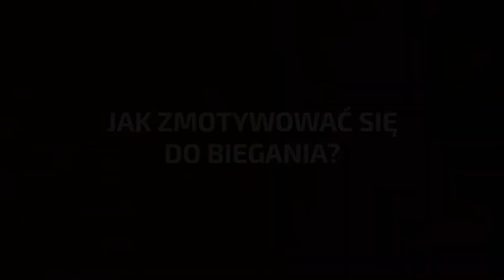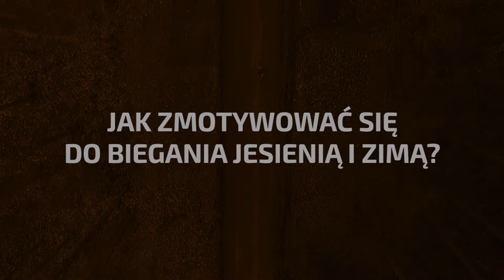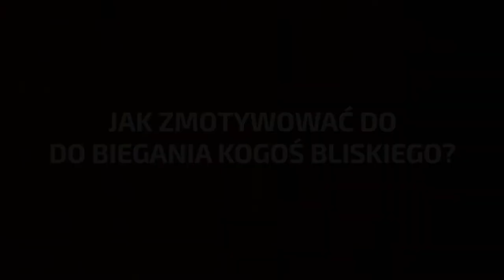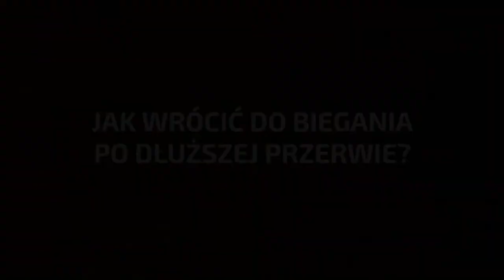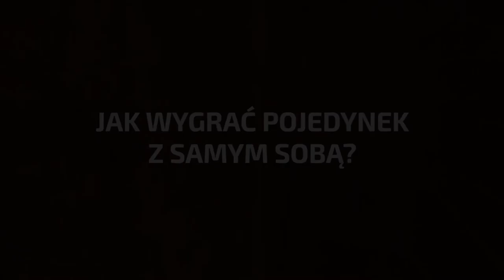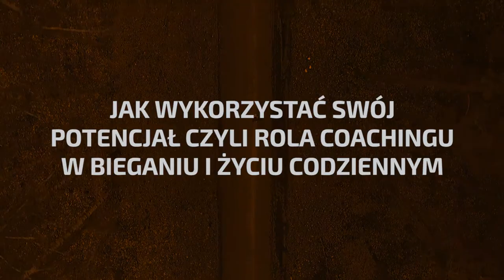FilmowyLeksykonBiegowy odcinek 11, czyli Psycholog sportowy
Jak zmotywować się do biegania; jak radzić sobie z przedstartowym stresem? - na te i inne pytania odpowie Karolina Chlebosz, psycholog sportu.